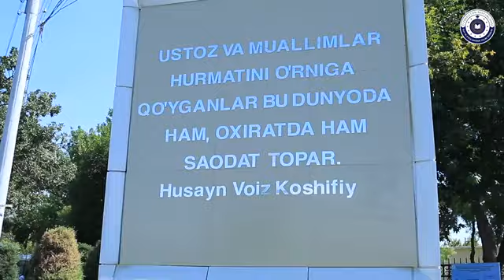O‘zimning tajribamdan kelib chiqib aytamanki, imtihonni nazorat qilishning eng zo‘r usuli bu – o‘zla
O‘zimning tajribamdan kelib chiqib aytamanki, imtihonni nazorat qilishning eng zo‘r usuli bu – o‘zlaring o‘zlaringni nazorat qilishlaring.